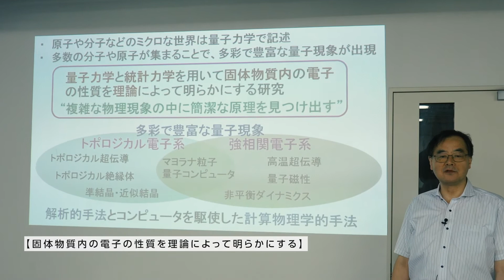遠山研究室 紹介【固体物質内の電子の性質を理論によって明らかにする】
東京理科大学 理学部 応用物理学科 遠山研究室 紹介
【固体物質内の電子の性質を理論によって明らかにする】